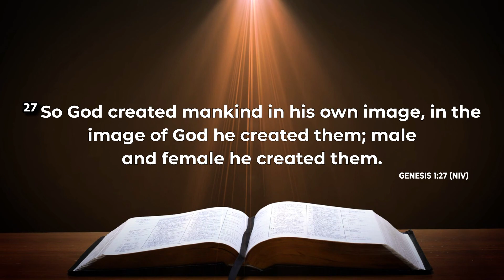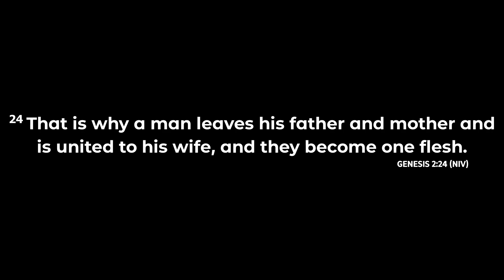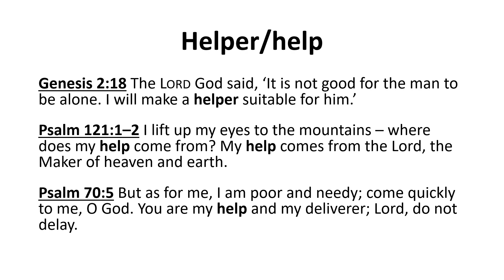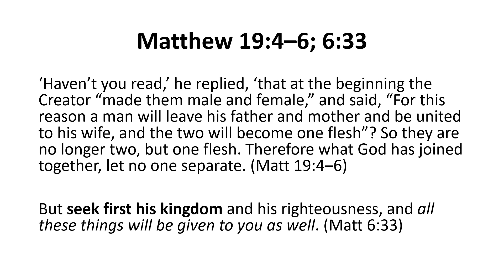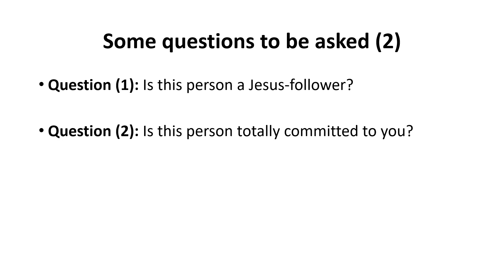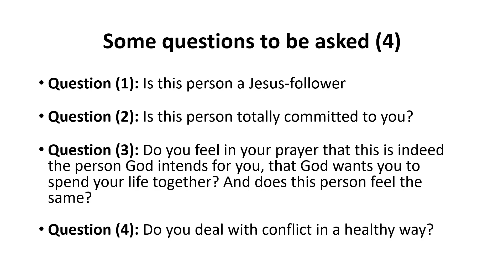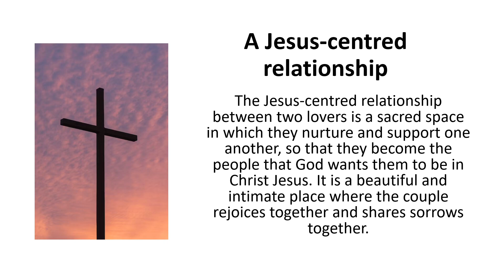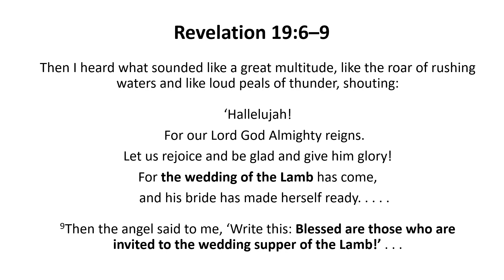MCCoC 18th June Service Recording